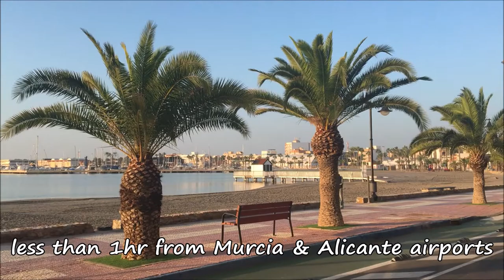Flamingo Villas & Apartments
Here are very attractive and affordable small scale villa and apartment developments I checked out during my October trip to the pretty coastal town of San Pedro del Pinatar.  They are a short walk from the beach, restaurants and all amenities.  The villas are stylish 3 bed detached homes from €210,000 ex tax with own pool and option of a rooftop terrace. The apartments are well built in maisonette style with a choice of a ground floor property with front and rear terraces from €138,000 ex tax, or a first floor apartment with large rooftop solarium from €162,000 ex tax. All apartments feature 2 bedrooms, 2 bathrooms, and access to the communal pool and garden.  15 minutes to Murcia airport and 50 minutes to Alicante airport.